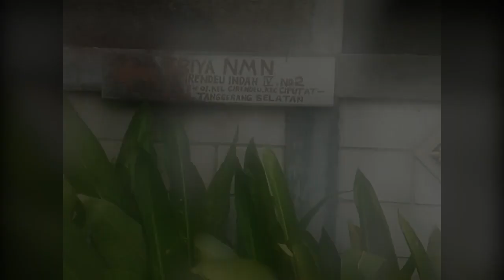PENGAKUAN ISTRI TERDUGA TERORIS DI CIPUTAT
TANGSEL, POSKOTA.CO.ID - Salah satu orang terduga teroris di Ciputat Timur, Kota Tangerang Selatan diringkus oleh tim Detasemen Khusus (Densus) 88 Antiteror Polda Metro Jaya, Senin (29/3/2021).

Terduga teroris itu berinisial AJ berusia 47 tahun. Pria tersebut diamankan di kontrakannya di Jalan Cirendeu IV, RT 02 RW 01 Ciputat Timur.

Ningsih (43), istri dari terduga teroris mengaku syok melihat suaminya ditangkap karena diduga merupakan seorang teroris.

Dia menyebut, suaminya tidak mungkin terlibat dalam teroris lantaran kesehariannya hanya sebagai pengojek online.

"Saya sangat yakin suami bukan jaringan terorisme seperti yang disangkakan. Kesehariannya itu saya tahu betul hanya tukang ojek online," ujarnya kepada Poskota, Selasa (30/3/2021).

Ningsih menceritakan, selain pengojek online, aktivitas suaminya AJ setiap pagi berjualan kopi di danau Gintung bersamanya.

"Jualan kopi dan jualan cabai di Danau Gintung sampai sore. Kemudian setelah itu balik ke rumah mandi dan langsung ngojek."

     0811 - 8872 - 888